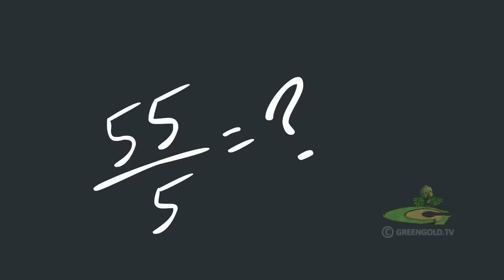Chutki - Who took my baby Gorilla? | Cartoons for Kids | Funny Kids Videos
Join Bheem and his friends on a thrilling journey as they encounter a mischievous gorilla who steals their cart of goods for her little one. Watch this exciting episode video as Bheem wala cartoon and his friends create a leaf cart for their goods. Find out how they reach Dholakpur on time. Don't miss out on this fun-filled, action-packed female cartoon episode filled with love, laughter, and kindness.